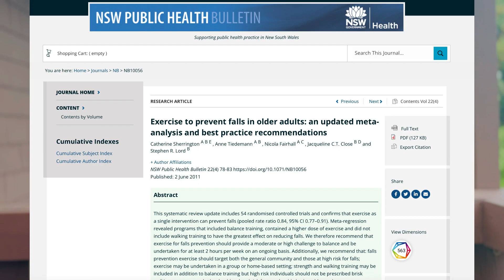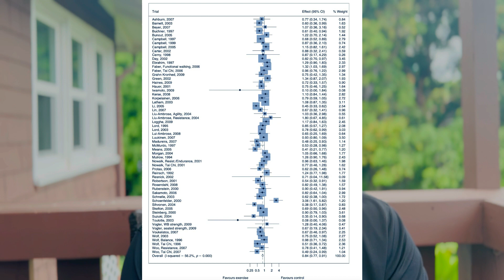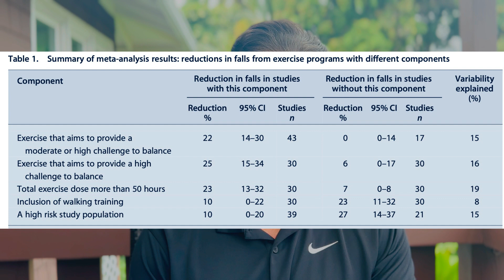Improve Balance with the Latest Research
A 2011 Meta-Analysis on 54 studies showed that there was a significant improving in balance from doing balance challenging activities.